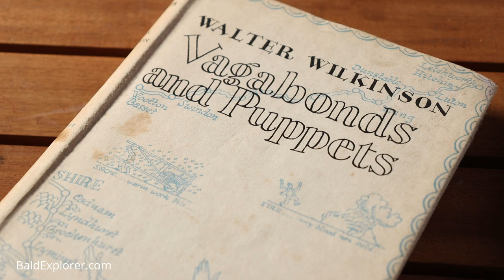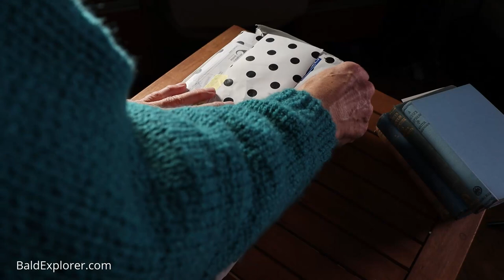Puppet Heads, and The Sussex Peep Show Project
Earlier this year I was reading The Sussex Peep Show by Walter Wilkinson. He was writing of his adventures in the mid nineteen twenties of his travels in Sussex with a Punch and Judy show which he performed in villages across the county.
I made a couple of 'In the Footsteps of' videos and thought it would be fun to collaborate with artist and filmmaker, Andrew Norris, to recreate his puppet theatre at one of his venues next spring. Andrew agreed and set to work to make some of the puppets.